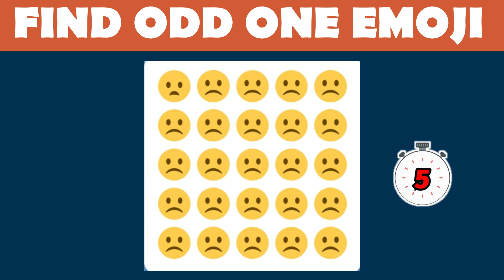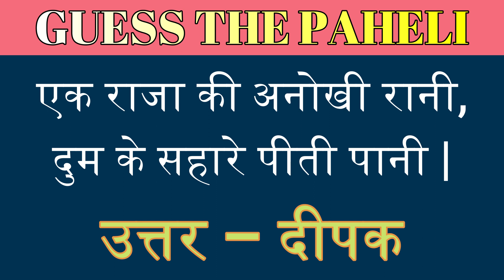Can You Guess The Colour Name By Emoji || Challenge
can you guess by emoji,
can you guess brain break,
did you guess correctly,
guess challenge game,
guess challenge by emoji,
emoji challenge,
find the odd one and circle it,
find out the odd one answer,
find odd man out answer,
guess the eyes,
guess the eyes disney,
guess the eyes of celebrities,
guess the eyes wednesday,
guess the eye brain break,
guess the bollywood eyes,
guess the celebrity by eyes,
guess the paheli,
guess the paheliyan,
guess the paheliyan in hindi,
guess the paheli challenge,
guess the paheliyan by emoji,
guess the riddle challenge,
guess the paheli,
guess the paheliyan,